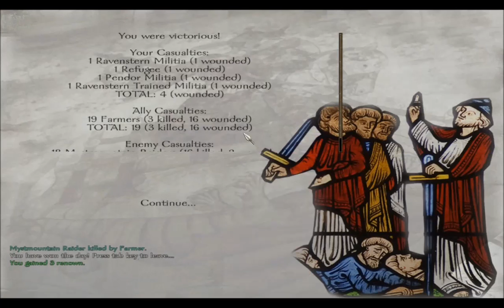M&B: Warband - Prophecy of Pendor 4 - Questing in the Snow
...I really need to find a way to shorten these titles. I may start dumping the Mount & Blade part. If you don't know that by now, well.

I quest in Ravenstern to buildup some reputation and goodwill.  Unlike later episodes, it ends well.

Yes, tomorrow, for every weekday this week will play host to an episode of Prophecy of Pendor!